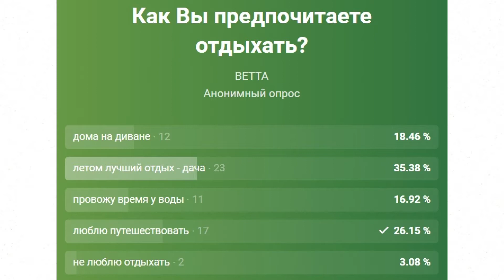Как вы предпочитаете отдыхать?